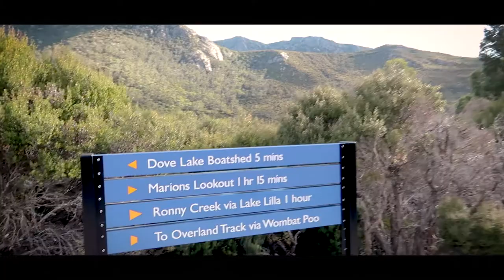Landscape Photography Tasmania: Cradle Mountain Sunset Panorama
What an amazing way to spend my last vlog in Tasmania. Taking landscape panoramas of Cradle Mountain. We had an amazing time in Tasmania and the weather on the last sunset really pulled out the stops. I will be back for some more Landscape Photography for sure! Tasmania, you stole my heart.

Follow us for all our adventures on instagram!

Sweet, sweet tunes:
"Adventures" by A Himitsu
"For Love" by Jeff Kaale

We travel the world as much as we can, and something we love doing is taking viewers on the wild, sometimes failed, but rewarding journey of getting out there and photographing. We currently live in a van travelling around Australia.

PEACE,
Haylie and Andrew
Adventuring Two